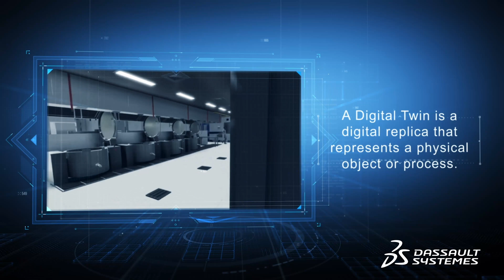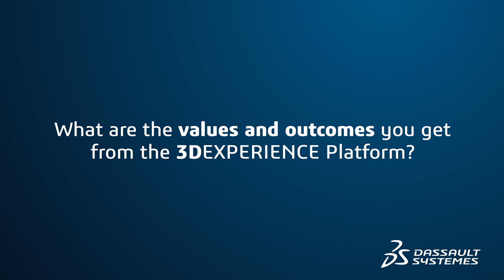SATS Interview - Dassault Systèmes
SATS Interview - Dassault Systèmes. Get insights on Albert Pozo's testimonial regarding SATS' transformation story with Dassault Systèmes. Discover the outcomes from the 3DEXPERIENCE Platform and how it contributes to creating a sustainable business model for SATS.